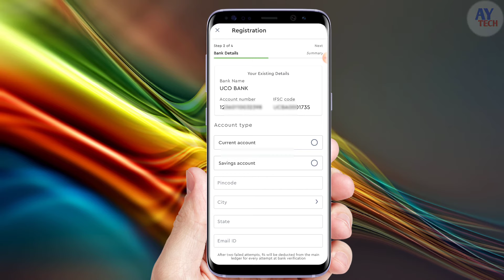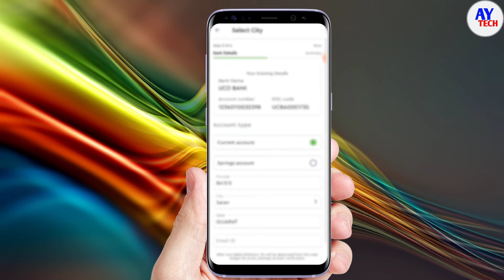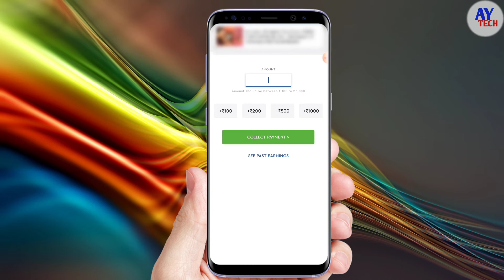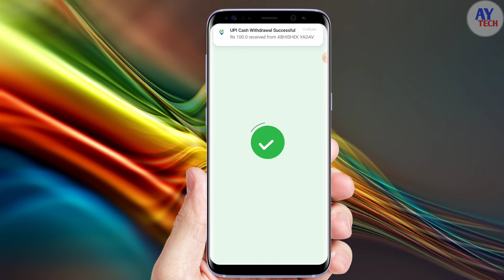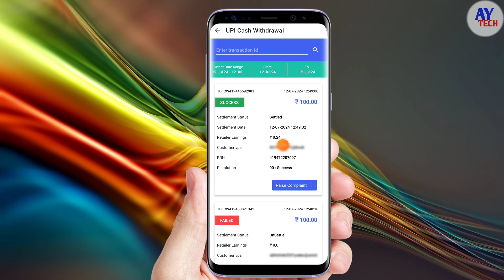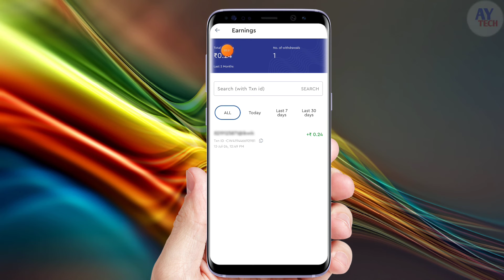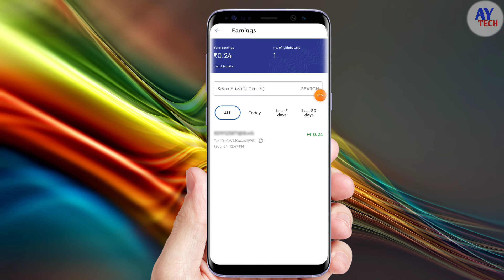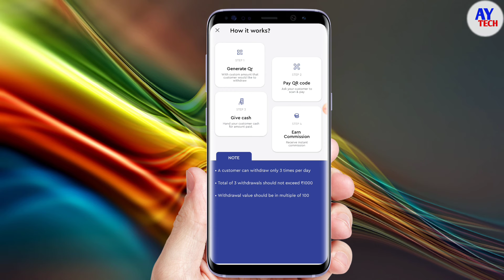paynearby upi cash withdrawal | paynearby me upi cash withdrawal kaise kare | ay tech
Plz join our WhatsApp/Telegram Group For more new Update

                          🌸 Keep loving 🌸
                      🌸 Keep supporting 🌸